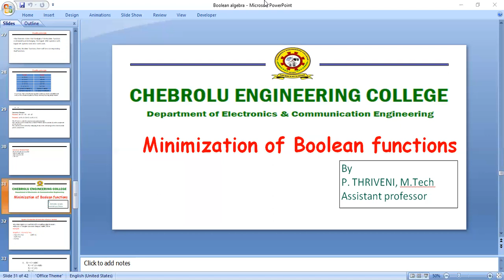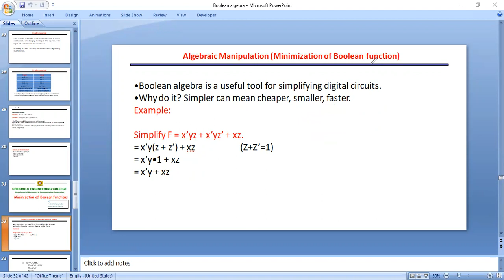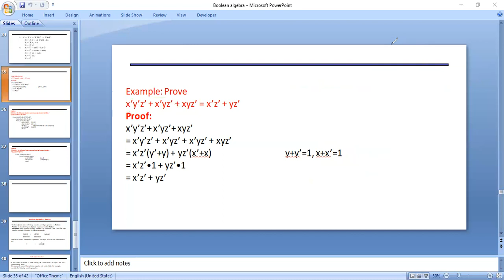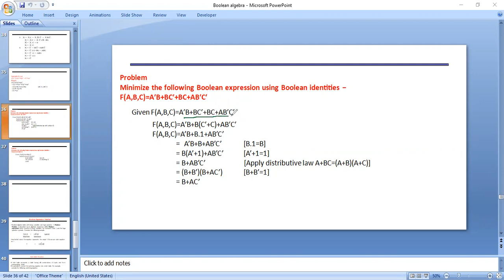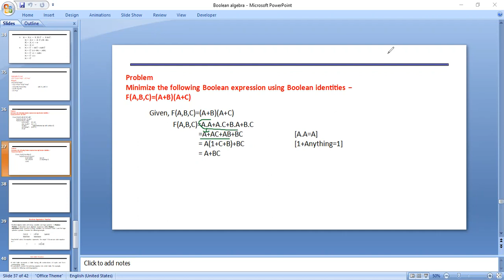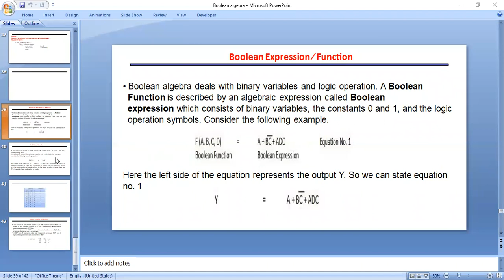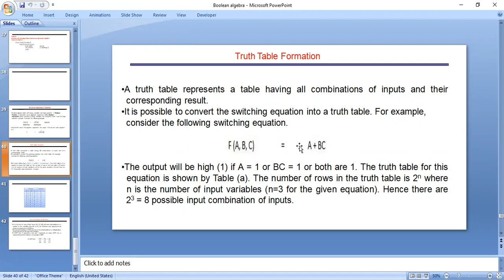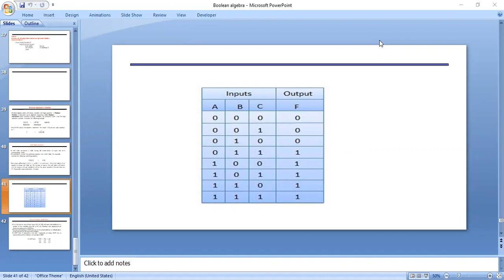JNTUK R19 IIEEE SEM2 DE UNIT 2 SIMPLIFICATION OF BOOLEAN FUNCTIONS